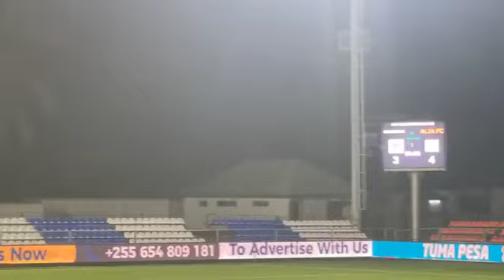Dekedaha vs Arta solar 7 Caf confederation Cup Azam complex stadium